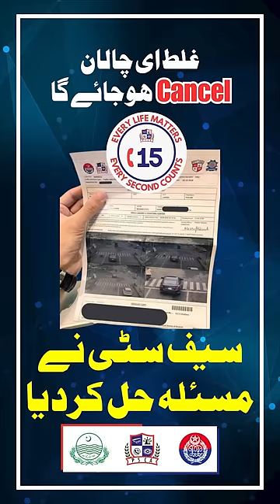How to Cancel Incorrect E-Challan in Seconds!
Dear viewers, today we're discussing an important issue – receiving incorrect e-challans. If you’ve ever received a wrong e-challan, there’s no need to worry. The Safe City Authority is aware of this and promptly cancels such e-challans.